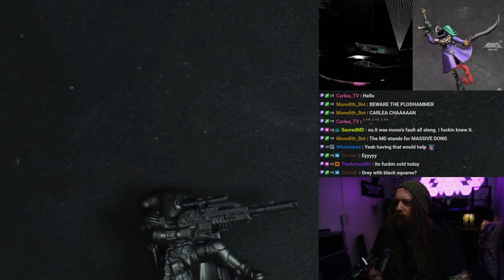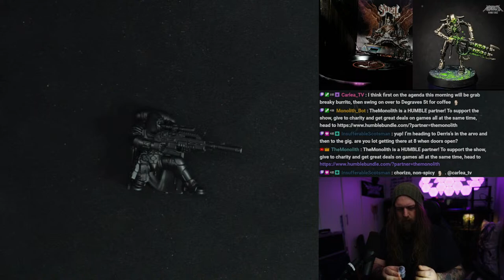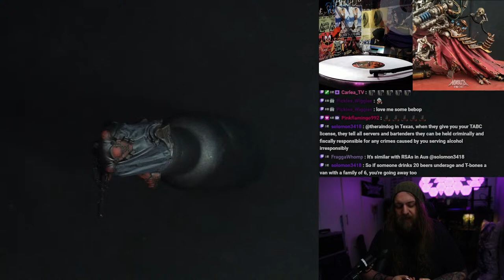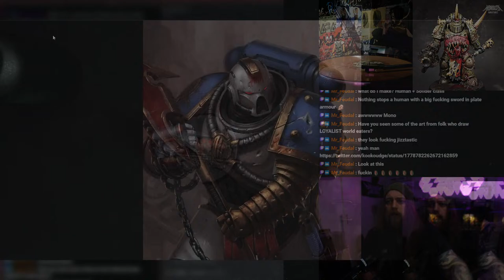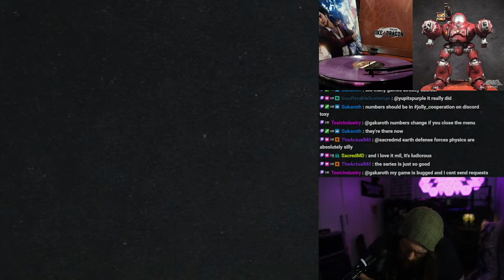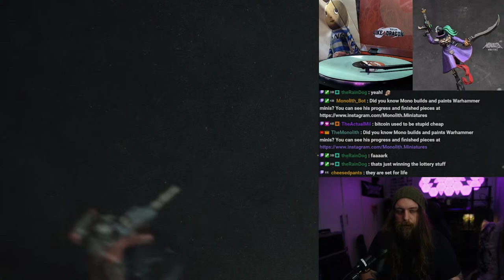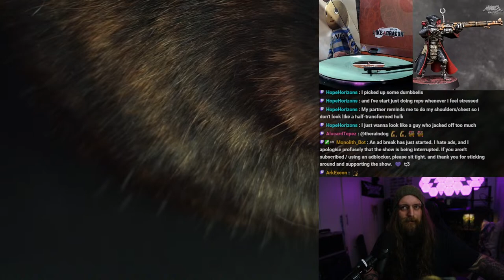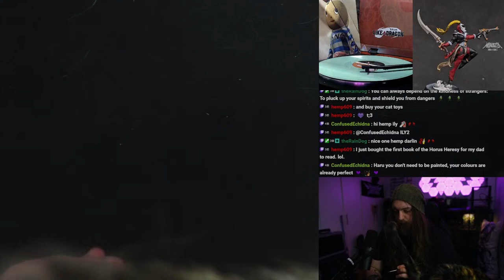Painting a BLOOD ANGELS Sniper!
One Shot... One Kill...

This was livestreamed on Twitch and Youtube!